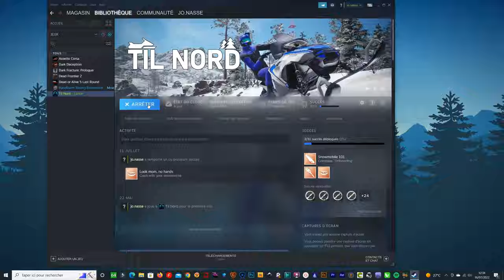Steam jeux gratuits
Une cagnotte Leetchi est en place pour ceux qui veulent aider la chaine.
Pas d'obligation bien-sur !

Dans cette vidéo je vais vous parler de Steam une plateforme de jeux.
J'en ai sélectionné quatre pour vous qui sont gratuits :

- Til Nord                                     00:27
- Dead or Alive 5 Last Round   03:44
- Dark Deception                        07:45
- RaceRoom Racing                   09:55

Beaucoup de jeux à des prix intéressants sur cette plateforme !